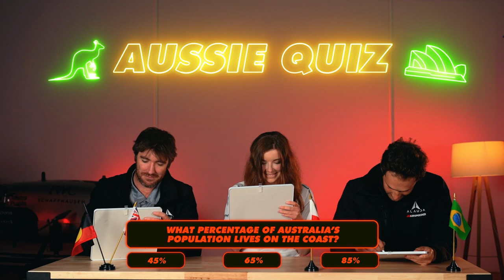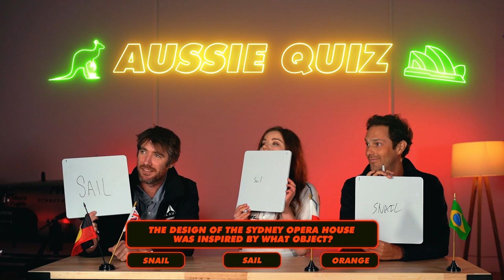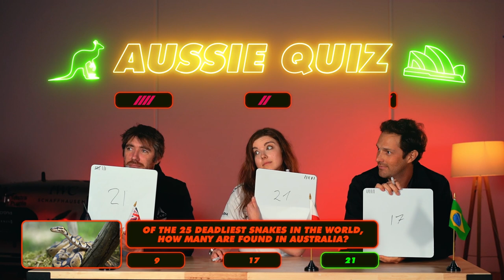Strewth! Join Airspeeder's Flying Car Pilots as they take on the ultimate "Aussie Quiz"!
🚀💫 Embark on the ultimate Airspeeder "Aussie Quiz" adventure with Zephatali Walsh, Lexie Janson, and Bruno Senna! 🇦🇺🎯 Join the thrill as they test their knowledge of all things Australia.